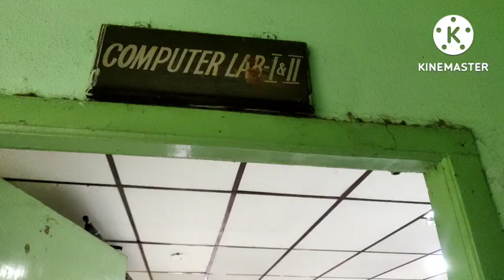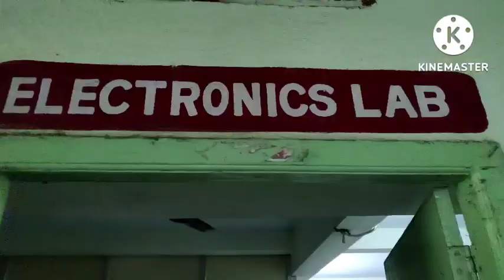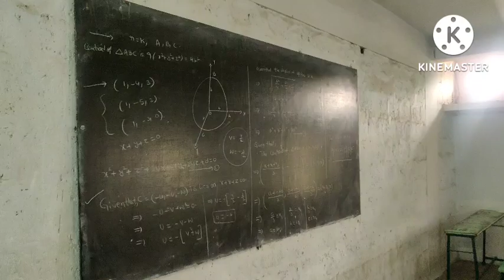CAREER DEGREE COLLEGE Campus Video